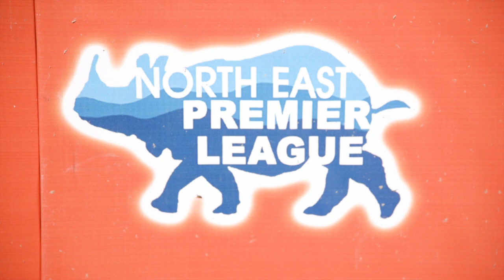NEPL Season 2 - A Glorious & Historic Sports Event of MYM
North East Premier Leauge is a sports Event (Cricket) cum Fund Raiser. Proceeds of the same will help us in our various social service projects like child education of underprivileged section of society and for development of infrastructure of our Adopted School - Sri Shankerdev Sishu Vidya Niketan - Bongshor.

An Introduction
Marwari Yuva Manch - Established on 10th October, 1977 at Guwahati in the state of Assam at the local level, In a very short span of less than eight years, It got the national outlook in its First National Convention held at Guwahati on 18th, 19th & 20th January,  1985. Today, it has nearly 700 branches throughout the country with its Headquarter at Delhi. The  main  aim  of  the  MANCH  is  to  organize  the  youth, make them  duty bound  for all round development of the nation at social, economical, political, physical as well as moral level. We are forerunners in all kind of social service activities such as blood donation, Ambulance service, Fresh drinking water, camps during calamities, child education etc.